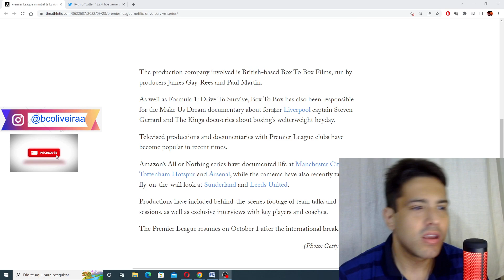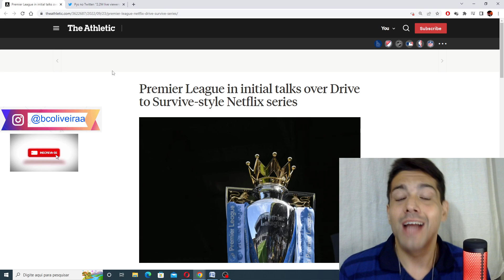PREMIER LEAGUE NA NETFLIX ? SIM NO ESTILO DRIVE TO SURVIVE